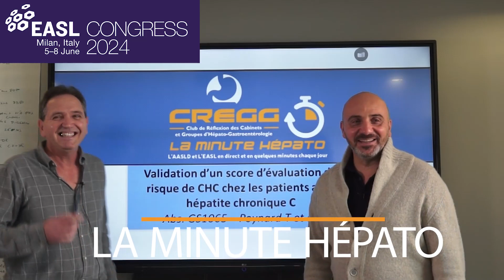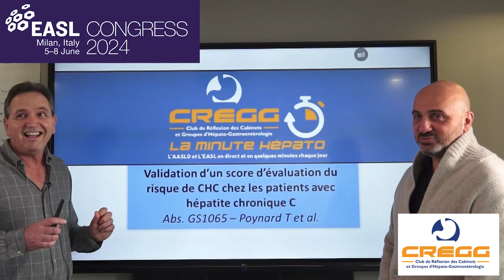Resmetirom : bien sélectionner les patients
Jacques LIAUTARD (Montpellier) interviewé par Bertrand HANSLIK (Montpellier)
Référence : Abs. LBP-024 – Dubourg J et al, EASL 2024

Retrouvez toutes les vidéos des minutes de l'EASL 2024 sur le site internet du CREGG